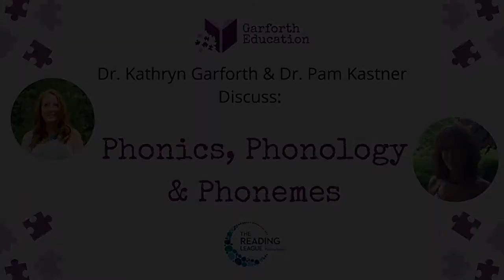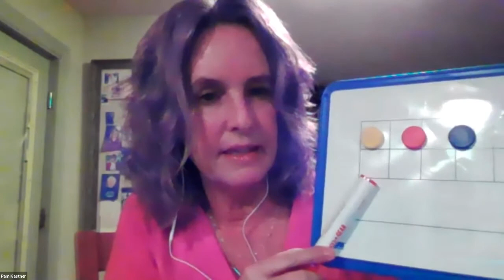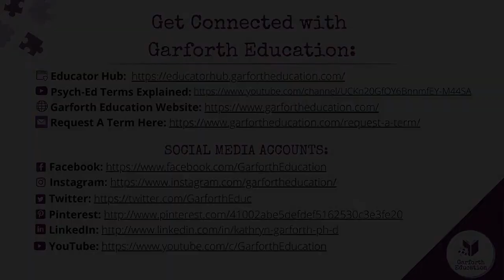Phonological Working Memory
In this video, Dr. Kathryn Garforth, and Dr. Pam Kastner have a conversation about Phonological Working Memory.

Dr. Pam Kastner is the State Lead for Literacy at the Pennsylvania Training and Technical Assistance Network (PaTTAN).

Dr. Kathryn Garforth an Educational Consultant and Interventionist at Garforth Education. She works with families to help them understand their child’s unique learning profile and creates a customized intervention designed to help them reach their personal best. Dr. Kathryn Garforth has a Ph.D. in Educational Psychology & Special Education and has a passion for advocating for individuals with exceptionalities.

Make sure you join our Facebook Groups:
Garforth Education’s Exceptional Parent Group:

(This is a supportive community for educators from different backgrounds)